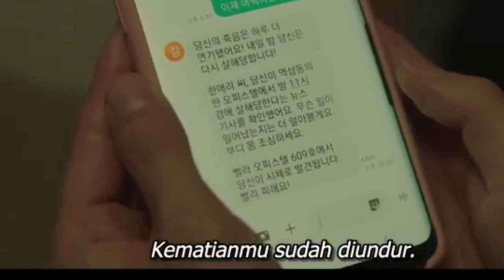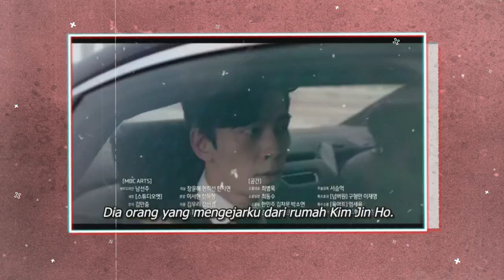KAIROS 2020 Preview 9-10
KAIROS PREVIEW EPS 9-10
KAIROS 2020 Preview eps 9-10
Kim seo jin berusaha keras mencari informasi di waktunya sekarang , karena dia tidak mau kehilangan  Han ae ri , Karena Han ae ri lah yang bisa membantunya.
Tampa di sangka ternyata istri kim seo jin selingkuh .
Bagaimana kelajutan perjuangan mereka untuk menyelamatkan orang yang mereka sayang .
Jangan lupa dukungannya guys
KAIROS 2020
DRAKOR KAIROS

Drama korea Kairos
Kairos 2020
Review kairos 2020